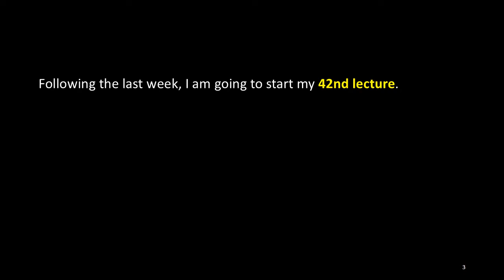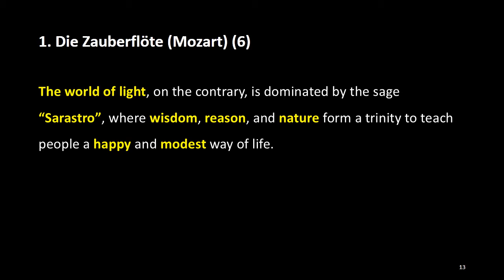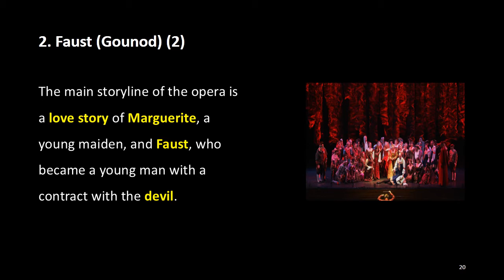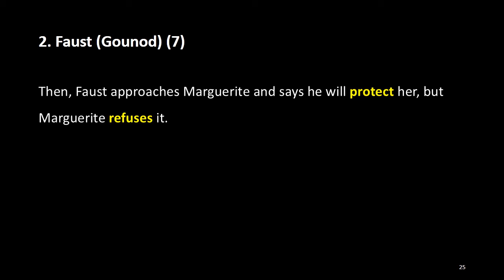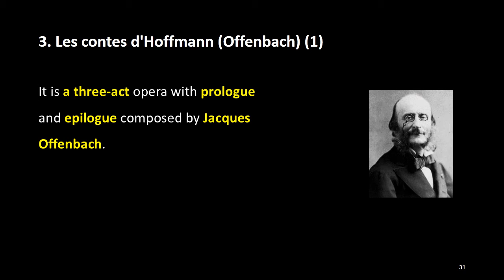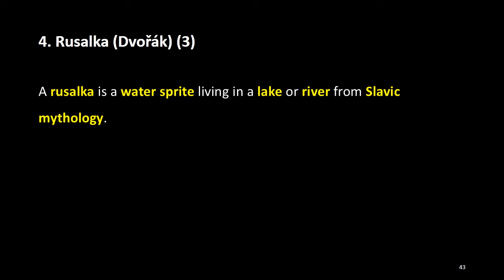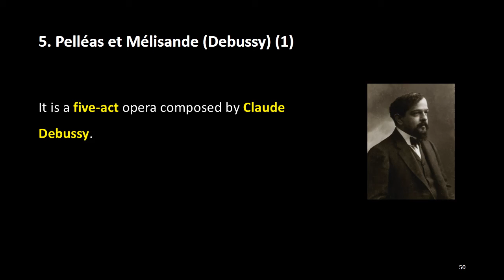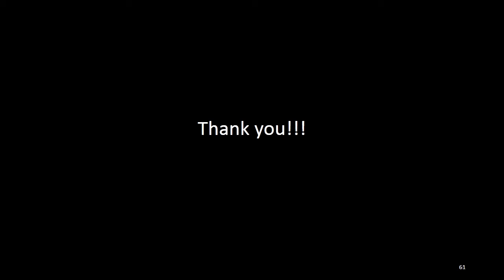42. Opera 8: Fairy Tales/Legends, ACJ Music Academy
Following the last week, I am going to start my 42nd lecture.

I am going to introduce the lecture by the lecture’s order every Saturday.

Today's lecture is five operas featuring “Fairy Tales/Legends”, which were introduced in “The 42nd ACJ Music Academy” on April 9, 2016.

1. Die Zauberflöte (Mozart)
2. Faust (Gounod)
3. Les contes d'Hoffmann (Offenbach)
4. Rusalka (Dvořák)
5. Pelléas et Mélisande (Debussy)

1. Die Zauberflöte (Mozart)
The opera “Die Zauberflöte” is a two-act opera composed by Wolfgang Amadeus Mozart, to a German libretto by Emanuel Schikaneder. The opera was written in the form of a Singspiel that included both singing and spoken dialogue, which was popular at the time. It was also premiered at the Freihaus-Theater auf der Wieden in Vienna, Schikaneder's theater, on September 30, 1791, just two months before Mozart's death.

2. Faust (Gounod)
It is a five-act grand opera composed by Charles Gounod with a French libretto by Jules Barbier and Michel Carré from Carré's play “Faust et Marguerite”, loosely based on Johann Wolfgang von Goethe's Faust, Part One.

3. Les contes d'Hoffmann (Offenbach)
It is a three-act opera with prologue and epilogue composed by Jacques Offenbach.
The French libretto was written by Jules Barbier, based on three short stories by E. T. A. Hoffmann, who is the protagonist of the story.

4. Rusalka (Dvořák)
It is a three-act opera composed by Antonín Dvořák. The Czech libretto was written by the poet Jaroslav Kvapil based on the fairy tales of Karel Jaromír Erben and Božena Němcová. A rusalka is a water sprite living in a lake or river from Slavic mythology.

5. Pelléas et Mélisande (Debussy)
It is a five-act opera composed by Claude Debussy. The French libretto was adapted from Maurice Maeterlinck's famous symbolist play Pelléas et Mélisande. This opera, which Debussy rejected the conventional name, “opera” and called it “drama lyrique", is often called "Impressionist Opera."

You can listen to all the arias selected in this course from following YouTube link.

1. Der Hölle Rache kocht in meinem Herzen, Die Zauberflöte (Mozart)
2. Le veau d’or, Faust (Gounod)
3. Belle nuit, o nuit d’amour, Les contes d'Hoffmann (Offenbach)
4. Mesicku na nebi hlubokem, Rusalka (Dvořák)
5. Quel est ce bruit?, Pelléas et Mélisande (Debussy)

You can also review all the contents from following links.

Next week, I will lecture 9th "Opera" course as my 43rd lecture.